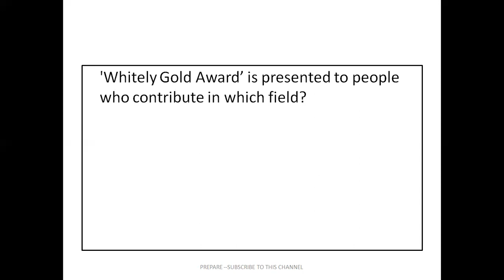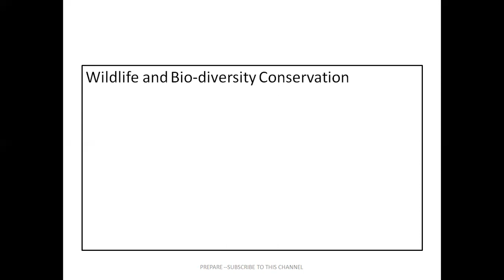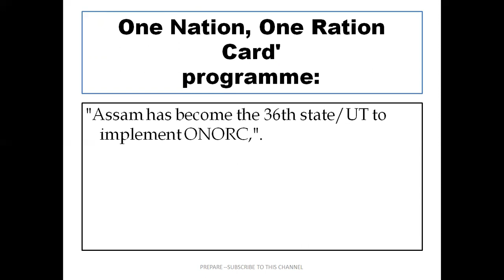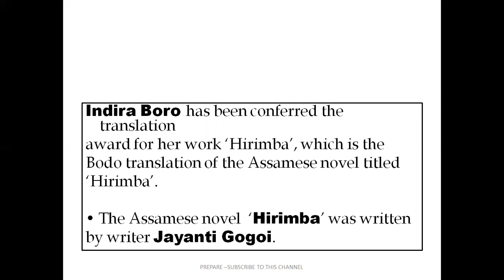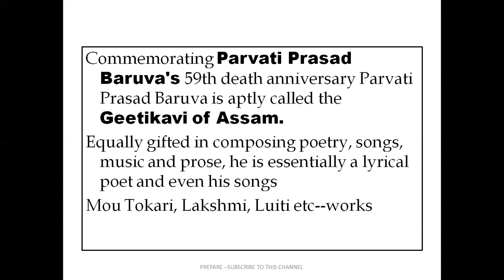Assam Current Affairs 2022|Assam GK|Lecture#5